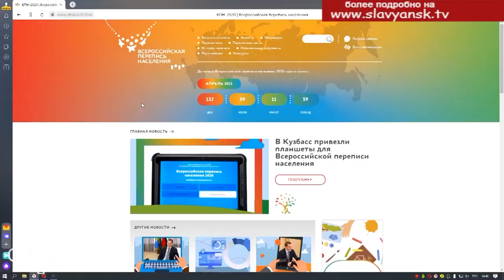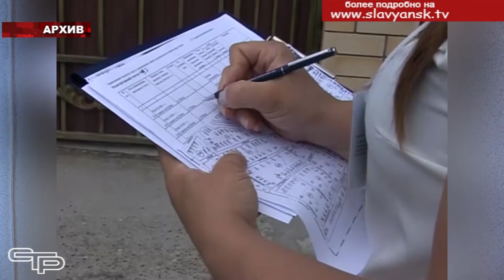Всероссийская перепись населения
С 1 по 30 апреля 2021 года в нашей стране пройдет Всероссийская перепись населения. Она должна была состояться в октябре этого года, но из-за пандемии была перенесена на более поздний срок. С какой целью проводится перепись, какая подготовительная работа сейчас проводится нам рассказала главный специалист-эксперт отдела сводных статистических работ в г. Славянске-на-Кубани Влада Ткаченко